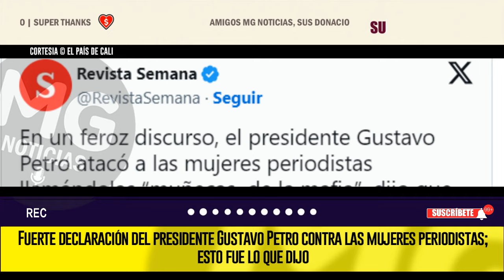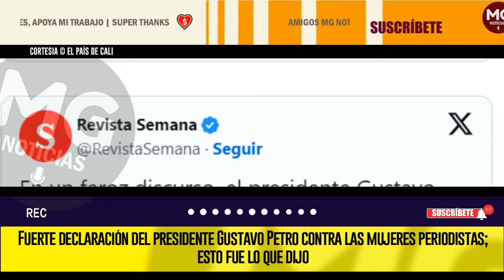🔴 FUERTE DECLARACIÓN DEL PRESIDENTE GUSTAVO PETRO CONTRA LAS MUJERES PERIODISTAS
Este viernes 30 de agosto, el presidente Petro desató una polémica, tras realizar una fuerte declaración contra las mujeres periodistas del país.